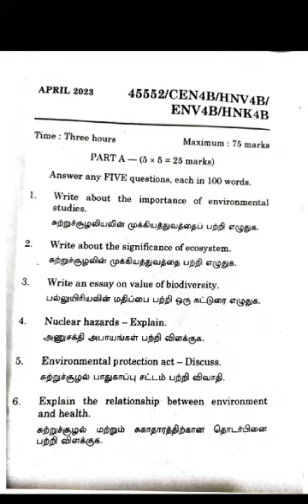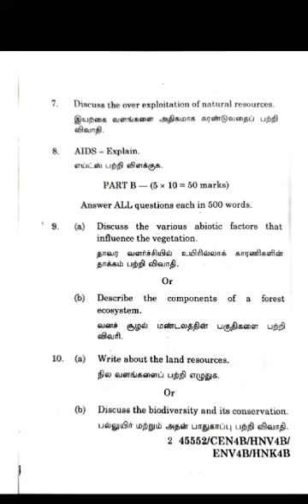EVS ENV4B second year Forth sem question paper April 2023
Video from S.P.Induja